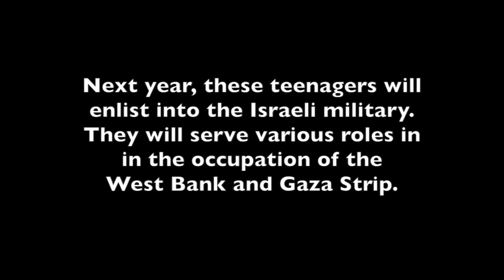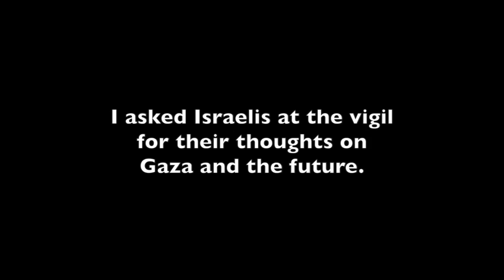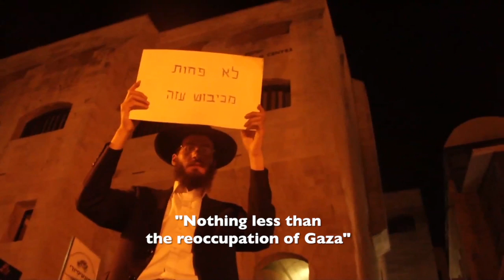Wailing For War at the Western Wall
On July 24th, 2014, during Operation Protective Edge, Israelis held a prayer vigil for the well-being of their soldiers in Gaza.